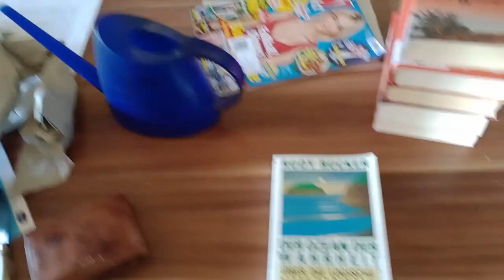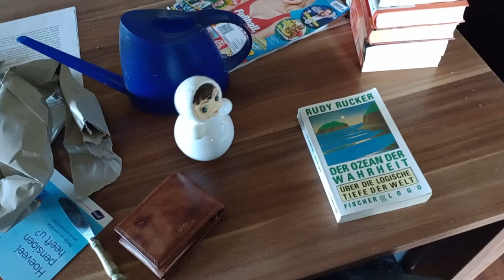Humbler Doll Stehaufpuppe Stehaufmännchen